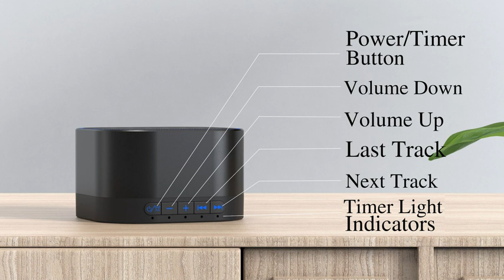Kids' Home Store | Magicteam Sound Machines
Magic team Sound Machines

Magic team Sound Machines White Noise Machine with 20 Non-Looping Natural Soothing Sounds and Memory Function 32 Levels of Volume Powered by AC or USB and Sleep Sound Timer Therapy for Baby Kids Adults